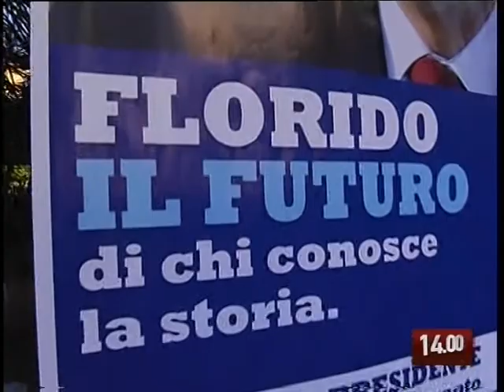TG 15-06-09: PITTELLA A TARANTO "PD SULLA STRADA GIUSTA"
Un'alleanza che si commenta da sè. Questo il giudizio di Gianni Pittella, europarlamentare del Pd, sugli "accordi" del centrodestra in vista del ballottaggio per la provincia di Taranto. Nell'intervista, rilasciata a Carlo Termite, Pittella ha poi parlato dei movimenti del Pd provinciale.